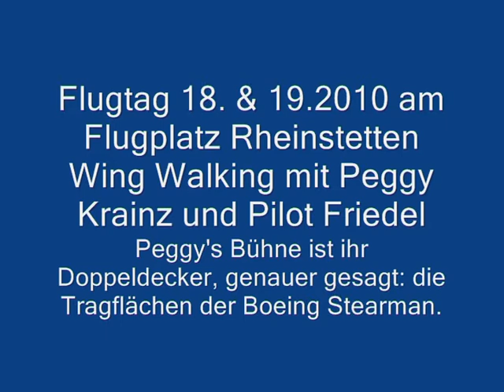Wing Walking am Flugtag / Airshow 2010 Flugplatz Rheinstetten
Wing Walking mit Peggy Krainz. Peggy's Bühne ist ihr Doppeldecker, genauer gesagt: die Tragflächen der "Boeing Stearman". In dem kleinen Doppeldecker hat Peggy Krainz den gefährlichsten Platz: Sie steht und hängt auf oder zwischen den Tragflächen, und das bei Tempo 160 bis 190 km/h. Sie strahlt und winkt - und das sogar im Looping. Geflogen wird der Doppeldecker von Friedrich Walentin.

Wing Walking with Peggy Krainz.  Peggy's stage is said its Biplane, more exact: the deceit areas of the "Boeing Stearman".  In the small Biplane, Peggy Krainz has the most dangerous place:  She rises and hangs between the deceit areas, and that at a speed of 160 to 190 km/h.  She radiates and waves - and that even in the Looping.  The plane is flown by Friedel Krainz.